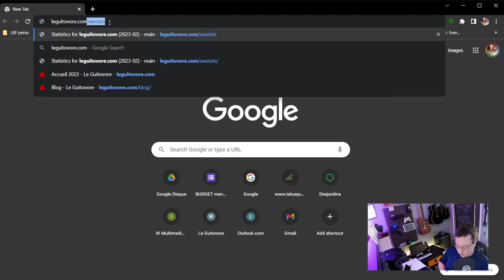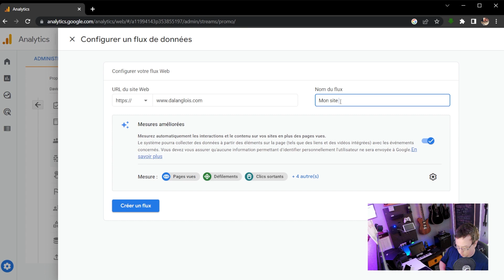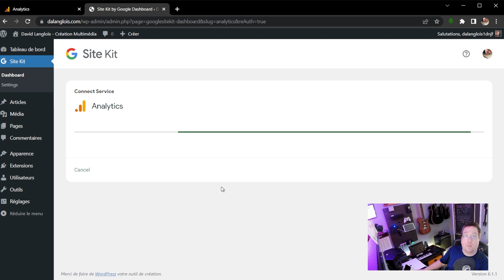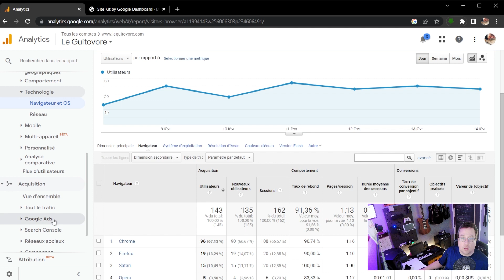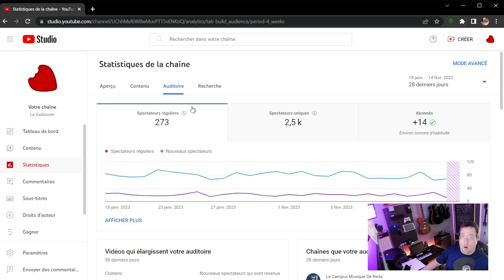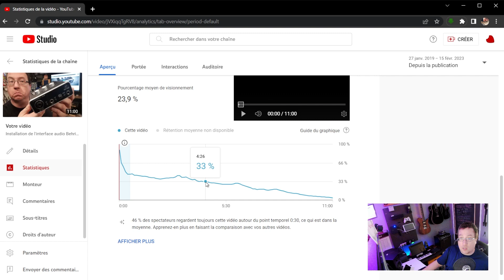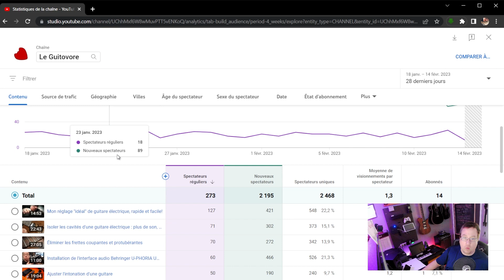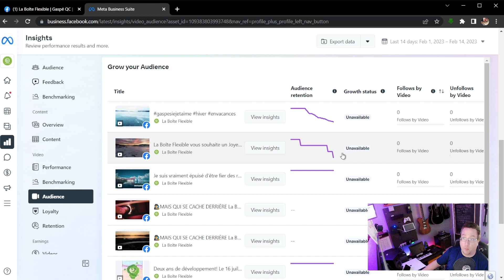Capsule technique 06 | Analysez vos statistiques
00:17 Introduction
00:55 Objectifs de l'analyse des statistiques
02:22 Statistiques web avec Google Analytics
11:20 Statistiques de votre chaîne Youtube
19:06 Statistiques de votre page Facebook professionnelle

Cette série de capsules techniques portant sur les outils numériques utilisés en marketing web est présentée par GÎMXPORT, en collaboration avec Arrimage et La Boîte FLEXIBLE. Soulignons que cette initiative a été rendue possible grâce au soutien financier de la SADC des Îles-de-la-Madeleine.